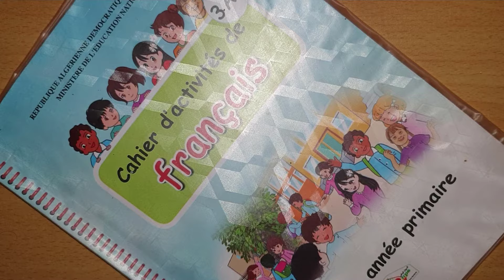كتاب الانشطة للغة الفرنسية السنة الثالثة ابتدائي الصفحة 40